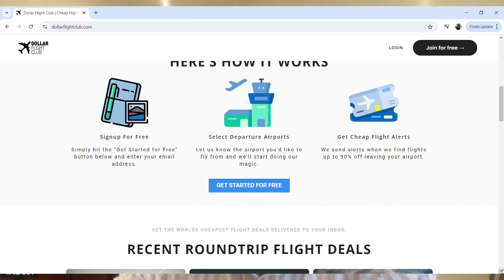Tips to find a travel deal for an end-of-summer vacation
If you missed out on a summer getaway because of expensive airfare, now might be a good time to take advantage of last-minute deals or look toward an early fall vacation.

Kyle Maltz, a travel expert from Dollar Flight Club, told WCNC Charlotte there are plenty of ways folks can save while booking a flight to close out the summer